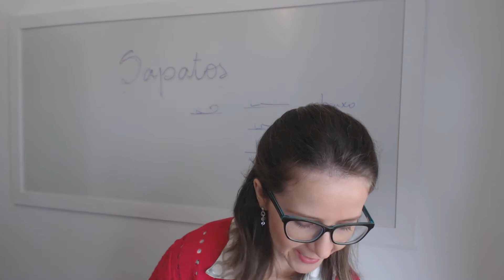Melhores Sapatos Para Quem Tem Dores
Você sabe identificar se seu sapato te prejudica ou não? Nesse vídeo apresentamos algumas dicas sobre esse tema de suma relevância para a biomecânica da coluna.